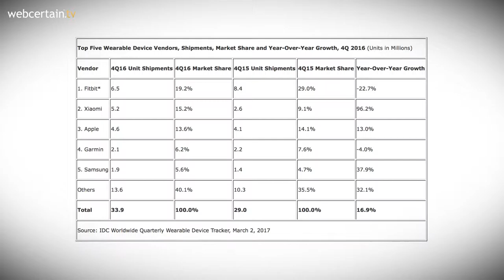Global Wearables Market Hits New Heights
A new report has revealed that the global wearables market is currently worth more than ever before.

Data from the Worldwide Quarterly Wearable Device Tracker from the IDC states that in Q4 2016 the market saw 33.9 million wearable units shipped around the world.

There was also a 25% growth in the market over the course of 2016, with a total of 102 million wearable devices sold.

A senior research analyst for IDC said that the increase was partly due to changes in the market which meant that manufacturers had the “opportunity to sell multiple wearables to a single consumer under the guise of fashion”.

The report also said that outside of the more successful wrist-worn devices, ear-worn and intelligent clothing made up 1% of the market each, and are expected to grow in 2017.

Google has come under pressure from the Turkish government, after Turkey’s Competition Board announced that it would be investigating the search engine.

In a statement, the board said that it would be investigating whether Google had violated Turkish competition laws.

The board will be looking into contracts that Google has signed with equipment producers, its applications, and mobile services.

The opening of an investigation follows a second evaluation into the claims made against Google, after the first evaluation concluded that an investigation would not take place as it was not necessary.

A study conducted by eMarketer has found that digital video viewing is the most popular digital activity in the UK, behind only general internet use.

The study estimated that 43 million Brits, or 65% of the entire population, will watch video digitally via any device at least once per month this year.

When looking solely at smartphone-users, this proportion is expected to rise to nearly 70%.

The most used platform for watching short-form videos will be YouTube, whilst the two most popular platforms for watching long-form videos will be iPlayer and Netflix.

eMarketer notes that this presents challenges to advertisers, who cannot advertise on these two platforms, and are therefore likely to look to YouTube or Facebook for pre-roll video ads.

Singapore’s mobile ecommerce market is expected to surpass the 850-million-dollar barrier this year, according to a study from PayPal.

According to the report, 38% of adults in Singapore will be increasing the amount of money they spend online, as the convenience and reliability of ecommerce improves.

It also found that more than two thirds of online shoppers had made a purchase from overseas on their smartphone over the past year, helping South East Asia to become one of the leading regions for mobile penetration.

Looking forward, PayPal South East Asia said that “2017 looks to be a year of growth and opportunities” by providing “endless choices and possibilities for the mobile-savvy generation as they live their lives on the go”.

And finally, Amazon has announced that a mistake by Amazon Web Service put several “high-profile” sites offline at the start of March.

The sites affected by the mistake included the image hosting site Giphy and the online forum Quora.

Amazon explained that during a routine de-bugging of the Amazon Web Services billing system, “one of the inputs to the command was entered incorrectly and a larger set of servers was removed than intended”.

Around 150,000 sites were affected in total.